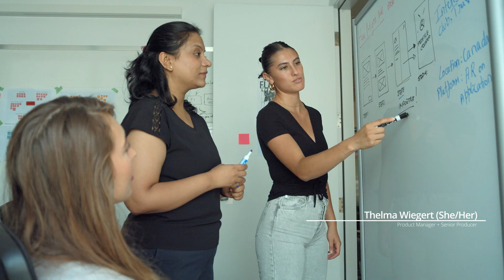Vancouver's Master of Digital Media Program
The Master of Digital Media (MDM) is Canada’s first professional graduate program in digital media. Offered at Centre for Digital Media (CDM) in Vancouver, Canada, this intensive program engages students in real-world projects and coursework that provides valuable leadership experience, training, and top industry connections.

The MDM is a 12-month, plus internship, full-time professional Master's degree program. The program's curriculum is uniquely designed to prepare graduates for new and expanding digital media markets. Guided by top-level faculty and industry mentors, students work closely with clients and peers on team-based, industry-supported projects. Graduates have the know-how and confidence to work at the highest level in the industry as creators, producers, innovators, or entrepreneurs.

The MDM is conferred by the University of British Columbia, Simon Fraser University, Emily Carr University of Art + Design, and British Columbia Institute of Technology. Each of Centre for Digital Media's partners brings unique insight to the program and value to students. MDM grads are alumni of all four institutions.

Find out more at thecdm.ca.